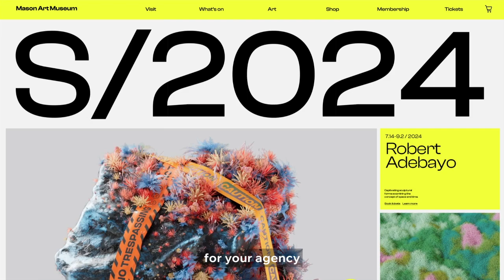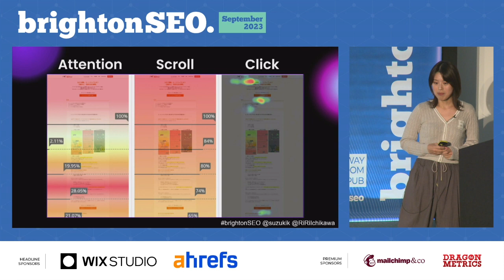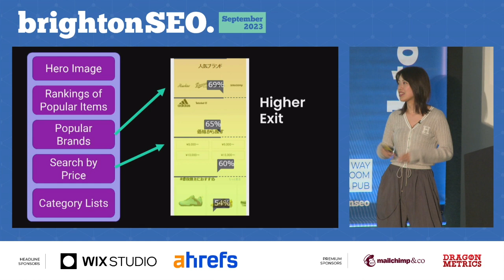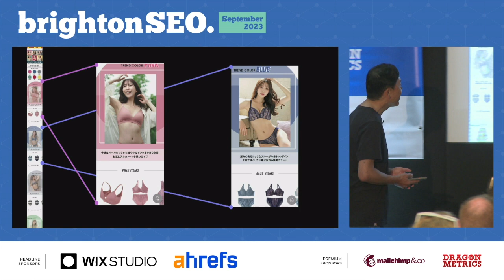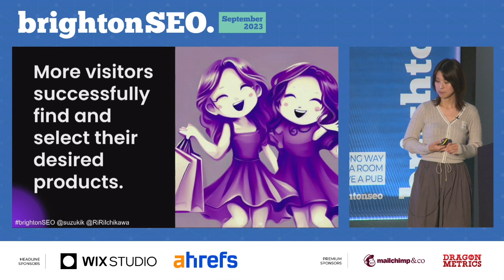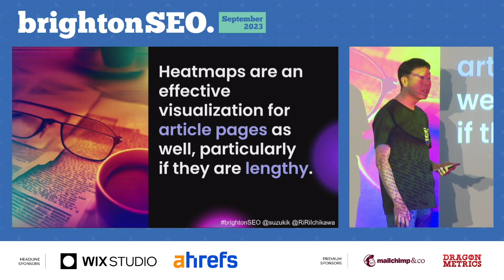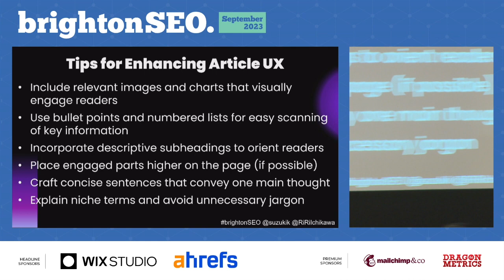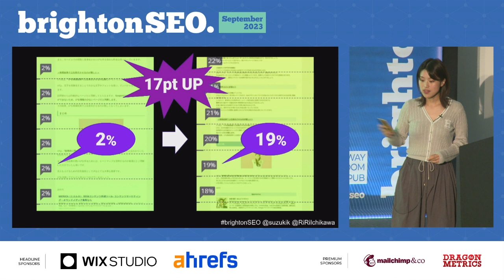Supercharge your SEO and UX strategy - Kenichi Suzuki & Rio Ichikawa - brightonSEO September 2023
SEO and UX are the dynamic duos that elevate your website's user experience to new heights. SEO drives traffic to your site while UX ensures visitors are captivated, engaged, and primed for conversion. To truly excel, it's crucial to merge these disciplines and create a remarkable online experience for your audience.

In this captivating presentation, Kenichi and Rio will delve into the synergistic relationship between UX and SEO, revealing the secret weapon of heatmaps as an invaluable tool for gauging the success of your optimization strategies on user engagement and conversion rates.

In this eye-opening session, you will uncover:

The profound bond between SEO and UX, and their critical role in securing your website's triumph.

The transformative potential of heatmaps: utilizing this illuminating tool to identify UX stumbling blocks and boost your website's performance.

Real-world examples that demonstrate the dramatic impact of UX enhancements on SEO outcomes.

Key SEO best practices and pitfalls to keep in mind when focusing on UX upgrades.

Seize the opportunity to learn how to wield the combined force of UX and SEO, empowering them to make data-driven decisions that will skyrocket your website's performance and user satisfaction!